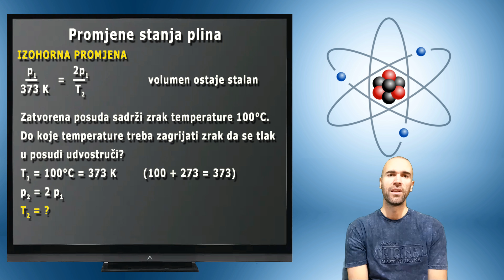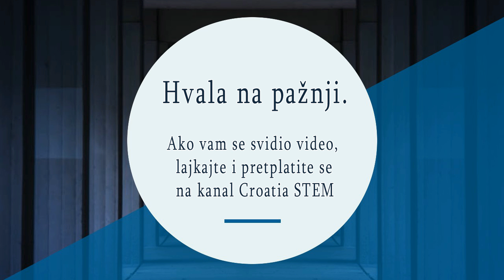Fizika - Promjene stanja plina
Kratak prikaz osnovnih činjenica o izotermnoj, izobarnoj i izohornoj promjeni stanja plina